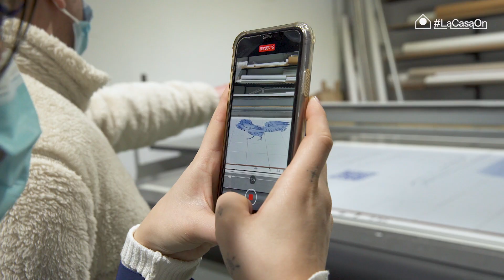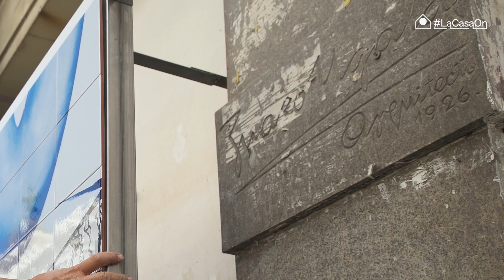Intervención de Los Bravú en el Palacio de la Música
La monumental intervención sobre la fachada del Palacio de la Música de Fundación Montemadrid, que ya se puede ver en Gran Vía 35 realizada en azulejo típico madrileño por el dúo de artistas Los Bravú, da acceso a contenidos socioculturales y gratuitos de La Casa Encendida a través de códigos QR.

Esta obra de arte está situada a pie de la calle más transitada de España, ocupa 170 metros cuadrados, más de 30 metros de ancho y casi 5 metros de altura. Realizada a partir de un dibujo elaborado con técnicas que van desde la acuarela al rotulador, la pieza describe situaciones, personajes y objetos actuales al estilo clásico.

El azulejado típico de Madrid, fundamentalmente figurativo, decora edificios, restaurantes y tiendas históricas de la ciudad y gran parte se ha perdido. Los Bravú se han inspirado en su iconografía, pasándola por el tamiz de sus icónicas producciones donde figuras fundamentalmente femeninas y contemporáneas se representan a la manera renacentista, para captar la atención del espectador. Dea Gómez (Salamanca, 1989) y Diego Omil (Pontevedra, 1988), alias Los Bravú, vuelven a llenar de azulejo la Gran Vía, entrelazando el pasado, el presente y el futuro cultural de una de las calles más emblemáticas de la ciudad y en el que el Palacio de la Música de Fundación Montemadrid volverá a ser un referente.

En el mural se incluyen además códigos QR que conectan con La Casa On, la plataforma digital de La Casa Encendida. Con una programación que se irá actualizando, a través de estos códigos los paseantes podrán acceder de forma gratuita a diversos contenidos: La Casa Encendida Radio, recomendaciones culturales, conciertos, conferencias, programación infantil, entre otros.

A través de La Casa On, La Casa Encendida ha desarrollado numerosas actividades online desde el inicio de la pandemia con el fin de expandir e incidir en la apuesta cultural, social y de servicio público que, desde 2002, caracteriza al espacio cultural perteneciente a Fundación Montemadrid. La Casa On es una plataforma virtual enfocada en los nuevos formatos de creación, exhibición y conocimiento y en la que se amplían y difuminan los límites temporales, geográficos y disciplinares de la programación.

Los Bravú son Dea Gómez (Salamanca, 1989) y Diego Omil (Pontevedra, 1988). Bajo el nombre de Los Bravú han desarrollado una carrera multidisciplinar donde intercalan pintura, escultura o cómic. Los Bravú recurren a diferentes disciplinas para indagar en problemáticas contemporáneas como la turistificación, la vida de los jóvenes en el entorno rural o la relación humana con los medios digitales. Sus exposiciones más recientes en centros de arte incluyen Processi 144_M, entrelazarse con Roma (Matadero, Madrid), Brillas muchísimo (DA2 Museo de Arte Moderno de Salamanca) o Unflappable (Unit 1, London). En 2020 comenzaron a trabajar en el ámbito de las artes escénicas presentando su espectáculo Cuaderno de Vacaciones, en el festival Escenas do cambio.

El Palacio de la Música, casi 100 años de historia

El Palacio de la Música es un edificio emblemático de la Gran Vía madrileña obra del arquitecto Secundino Zuazo, que data de 1926. Fundación Montemadrid trabaja en el proyecto de reforma para convertirlo en un equipamiento cultural de primer orden. El objetivo es recuperarlo y devolverle su uso como espacio escénico de referencia dentro y fuera de la capital. El proyecto aprobado por la Comisión Local de Patrimonio Histórico del Ayuntamiento de Madrid en abril de 2020 respeta el edificio original, cumpliendo escrupulosamente con las medidas de protección que la ley exige para un edificio de este tipo. La conservación del edificio original está en la base de este proyecto, que actualiza los usos y necesidades, con espacios dedicados a la restauración y a otros posibles usos, para convertirlo en un espacio cultural del siglo XXI.

Vídeo por ZONA CIELO FILMS